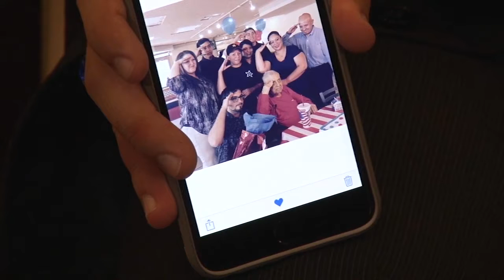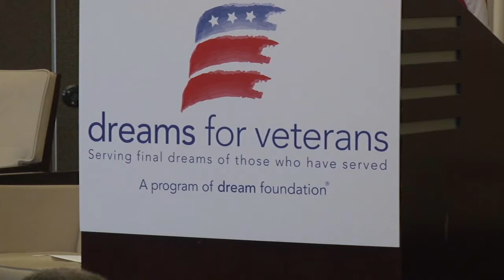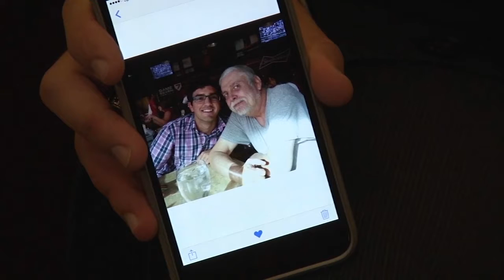Chandler family fulfills a loved one's last wish with Washington trip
All tourists in Washington make memories. But the trip by James Malone and his stepmom, Sheri, honored a memory, too, of their late father and husband, Jim. (Video by Elizabeth Blackburn/Cronkite News)